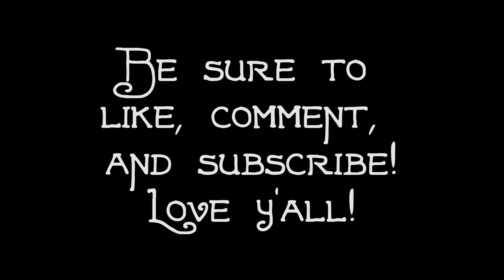Thrift With Me | goth thrift vlog + haul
This was a totally spontaneous and unplanned video (in case the cell phone quality wasn't an immediate indicator), but let me know if you'd like me to make more like this in the future!
What's on my face:
-Neutrogena Oil-Free Moisture for Combination Skin
-50/50 mix of Maybelline Fit Me Matte & Poreless in the shade 110 Porcelain and Rimmel Lasting Finish in the shade 091 Light Ivory
-Palladio Translucent Rice Powder
-Wet 'n' Wild ColorIcon Contouring Palette in 750A Caramel Toffee
-Kat Von D Shade + Light Blush in Bonnie + Clyde (swirled together)
-Wet 'n' Wild Photofocus Eye Primer
-Kat Von D Serpentina Palette: Medusa, Ankh, Prophet; Too Faced Cat Eyes palette: Meow and Purrr
-Physicians Formula Lash Booster Liquid Eyeliner Pen in Extra Black
-Max Factor X MasterpieceMax High Volume and Definition Mascara in 800 Velvet Black*
-NYX Eyebrow Cake Powder in Black/Grey (the grey shade only)
-Tokyomilk Lip Elixir Balm in Clove Cigarettes
Brushes used were a mix of ELF brushes and no-name cheapies

*Asterisked items were sent to me complimentary for reviewing purposes by Influenster. All opinions are my own.*